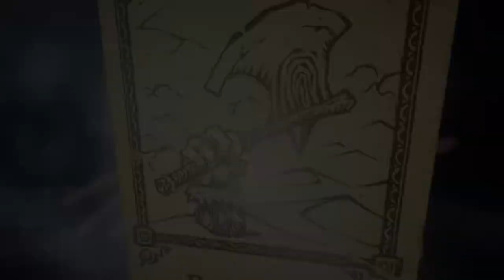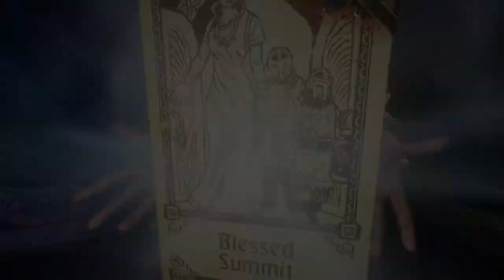Evna Plays Hand of Fate 2 Episode 25 The High Priestess